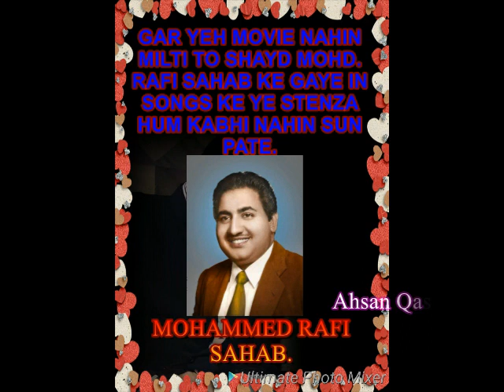गर ये फिल्म नहीं मिलती तो मोहम्मद रफी साहब के इन दुर्लभ गानों के ये अंतरे हम कभी नहीं सुन पाते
If we do not get this film, then we will never be able to hear these differences of these rare songs of Mohammad Rafi Sahab.
With regards
Ahsan Qasim Rafi